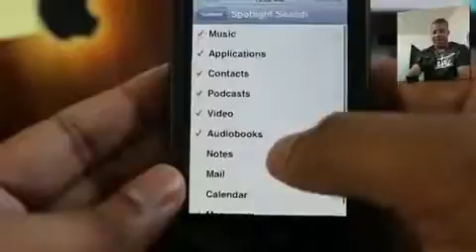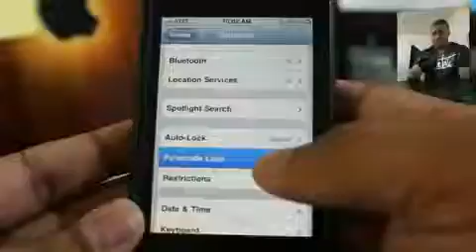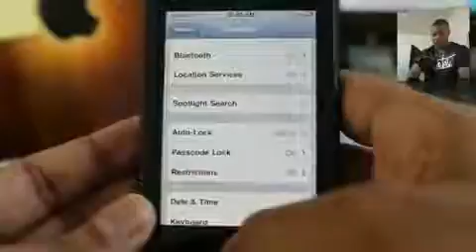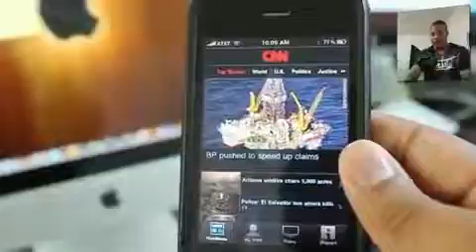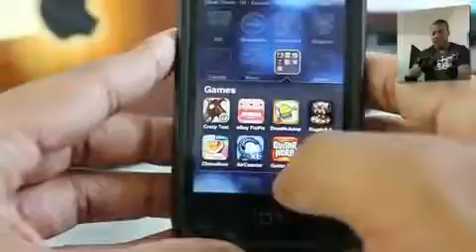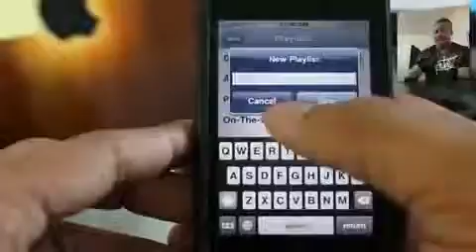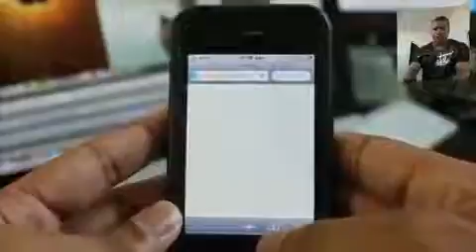Iphone Ios 4 Feature Breakdown.mp4923